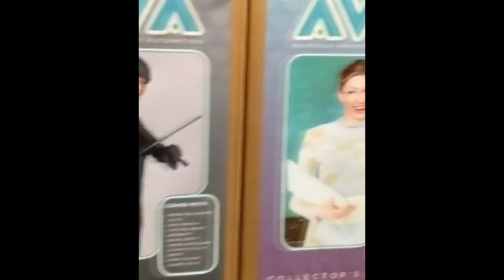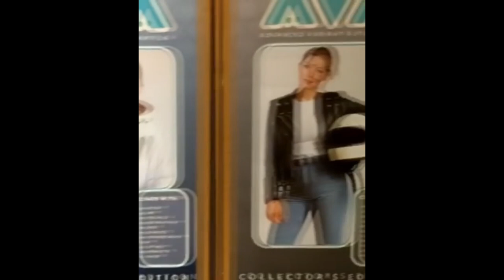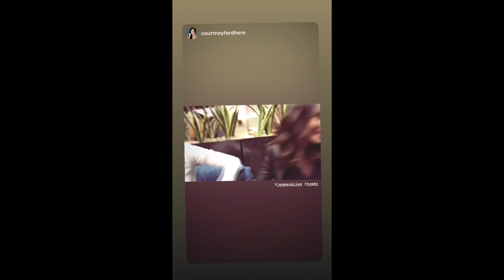Jes Macallan meeting with fans. food. resting with friends for shooting